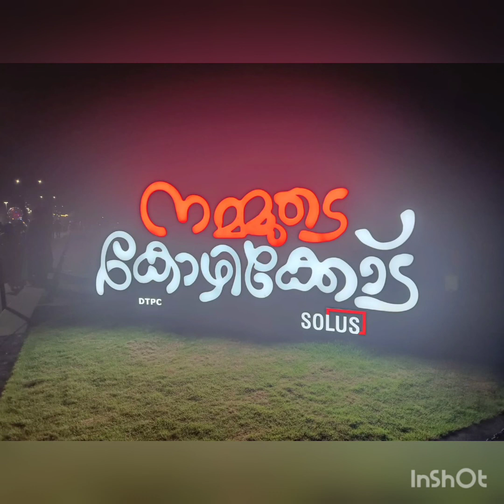wayanad Trip 2022